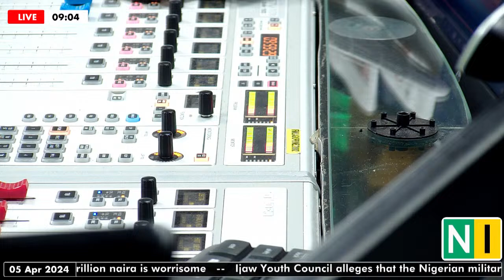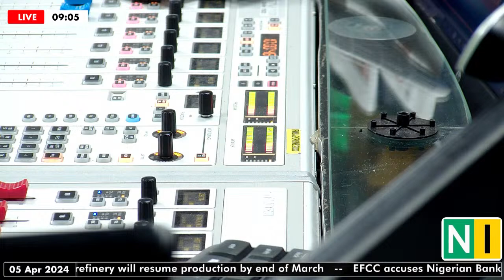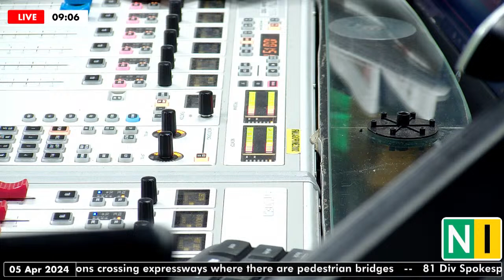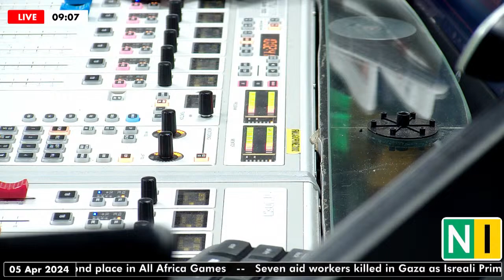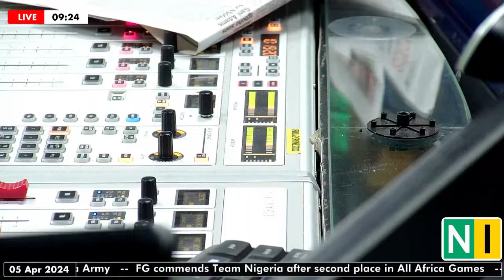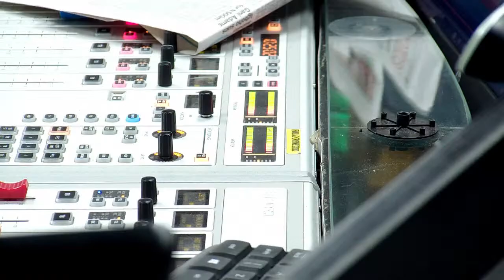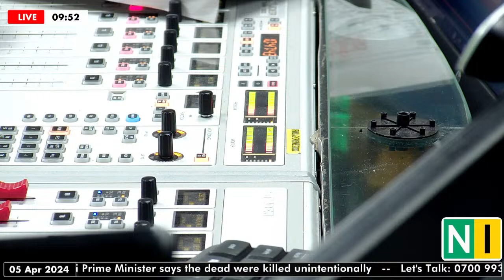Daily Digest with Jimi Disu, Friday, 05/04/2024